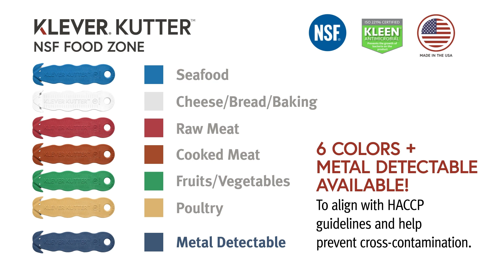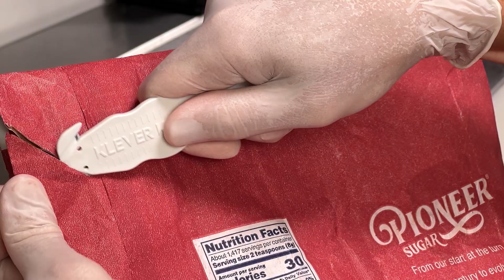Klever Kutter NSF Food Zone - Diplomat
Uniquely designed for foodservice and high-sensitivity environments.
 The only concealed safety cutter that is NSF® Food Zone Certified, available
 in HACCP aligned colours, and infused with KLEEN™ Antimicrobial! Made in the U.S.A.